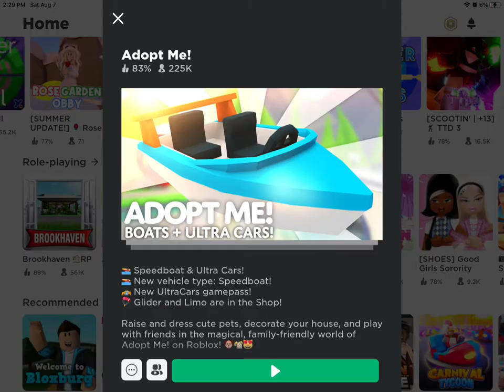What my mom thinks roblox games are called ll ✨😏⚡️🐚